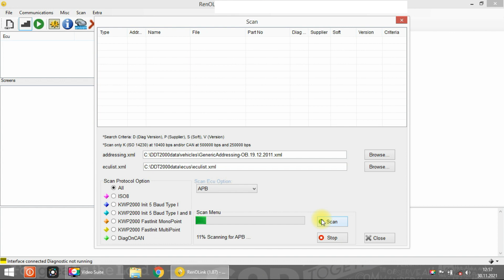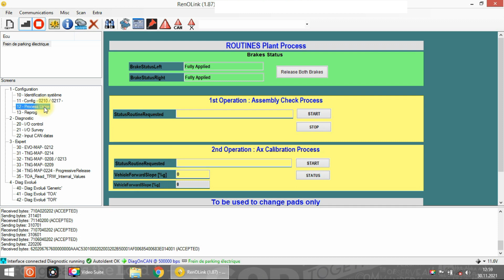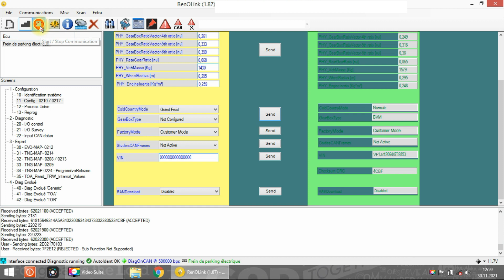Renolink 1.87 Scenic 3 - APB - automatic parking brake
In collaboration with @Claude Garage